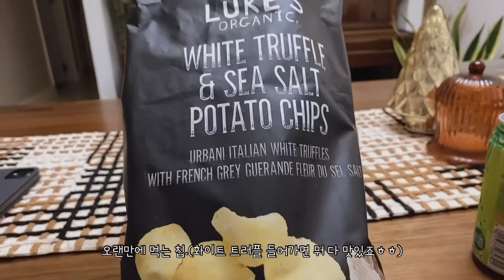싱가포르 브이로그_주말 오전 수영, 아기 첫 선글라스 구매, 주말 외식, 피아노 연주/Singapore vlog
날씨 좋은 주말 오전 수영도 하고, 아기의 첫 선글라스 구매 후 외식 그리고 피아노 연주로 마무리하는 주말의 소소한 일상입니다.
감사합니다:)